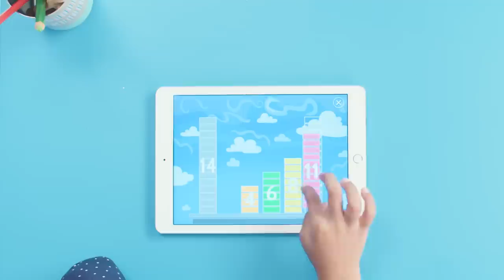Watch August & Zoe get inspired by the Skyscraper Builder game from the Curious World App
The Curious World app has 1,000+ games, videos, and books for kids.

Using an iPad or iPhone, children can tap into the award winning Curious World app and learn through play.